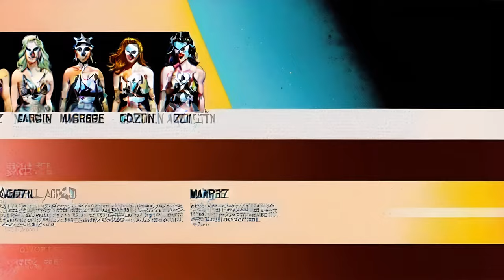The stars of the world have been animated, who can write what celebrity they saw in the comets